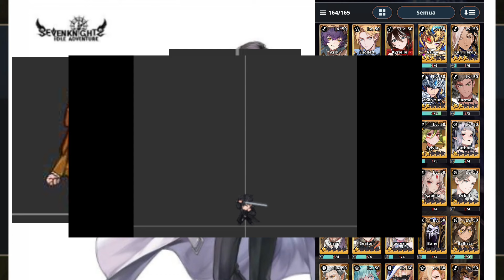BAHAYA TRAP NIH!! Banner Dadakan Racehl? Bocoran 2 Karakter Collab? - Seven Knights Idle Adventure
Halo semua disini saya akan bermain seven Knights idle adventure disini saya akan menjelaskan terkait info update terbaru adanya banner rachel dadakan dan bocoran 2 karakter collaboration seven knights idle adventure x omniscient reader yaitu yoo sangah dan yoo jonghyuk

teman teman boleh membantu channel ini juga dengan cara donasi di link berikut agar channel ini dapat semakin berkembang